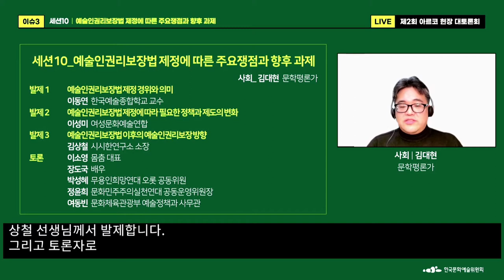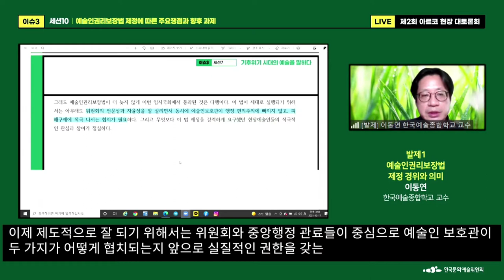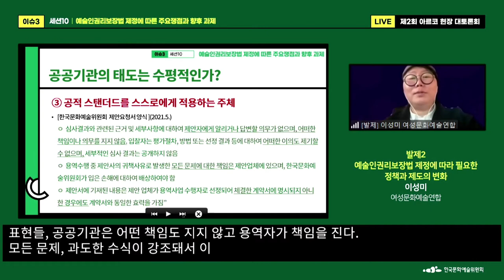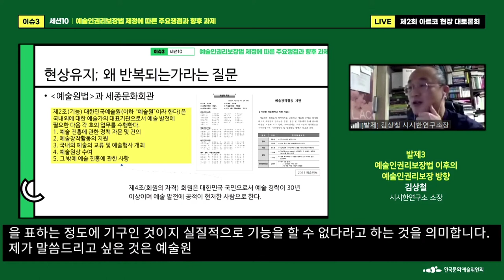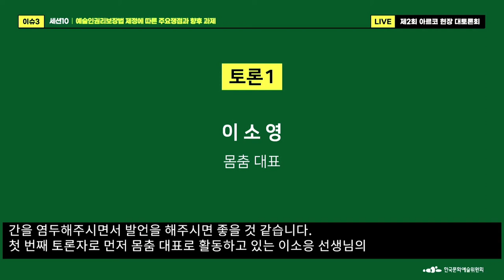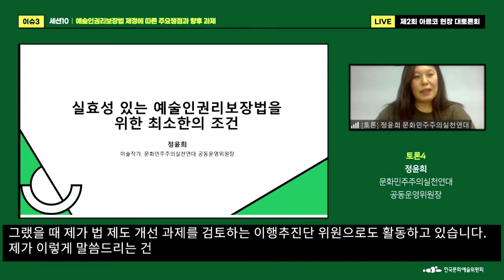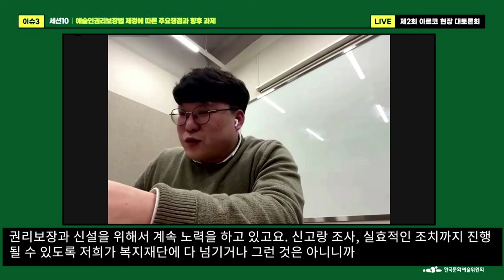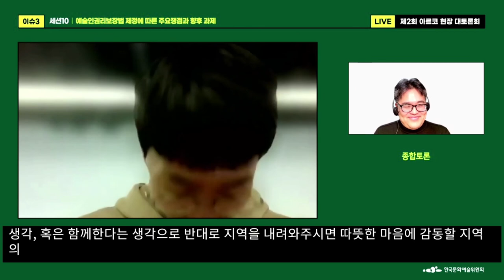2021년도 제2회 아르코 현장 대토론회 5일차(세션10)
- 이슈1 : 문화예술의 도전과 변화
  - 이슈2 : 문화예술의 현재성 진단
  - 이슈3 : 문화예술의 미래 전망

[세션10]  예술인권리보장법 제정에 따른 주요쟁점과 향후 과제
  - 사회 : 김대현  문학평론가
  - 발제 : 이동연  한국예술종합학교 교수
               이성미  여성문화예술연합
               김상철  시시한연구소 소장
  - 토론 : 이소영  몸춤 대표, 장도국 배우
               박성혜  무용인희망연대 오롯 공동위원
               정윤희  문화민주주의실천연대 공동운영위원장
               여동빈  문화체육관광부 예술정책과 사무관